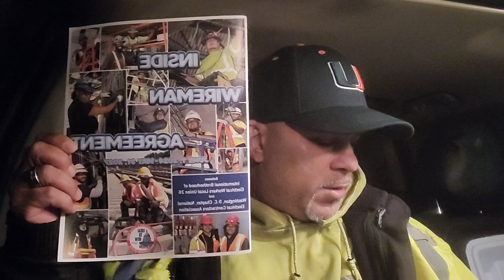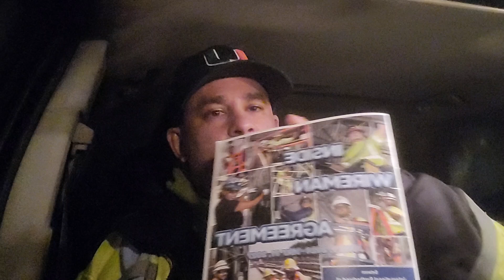What's the point of a pocket contract?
Labor Walk starts at 9 am at the lanham hall!